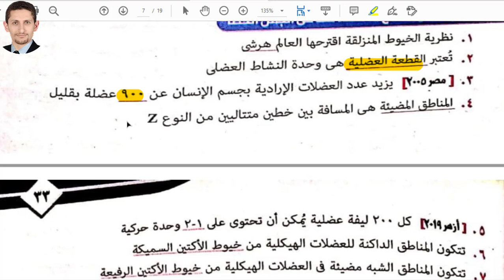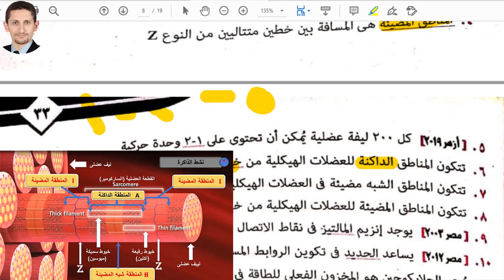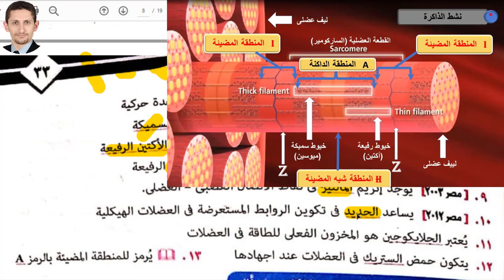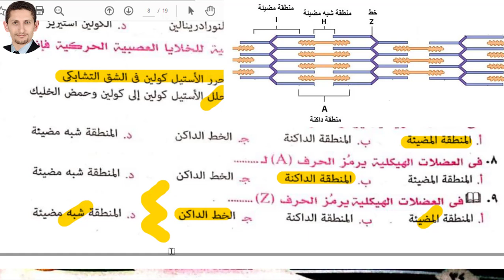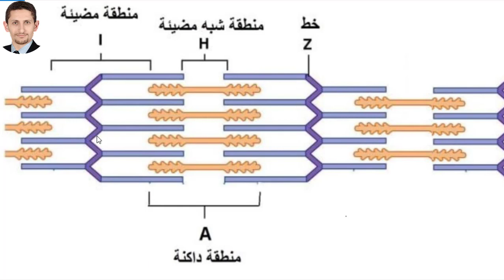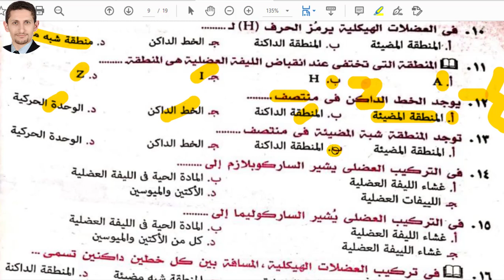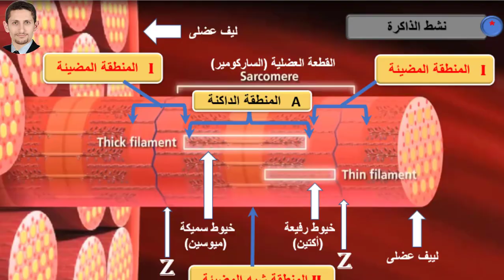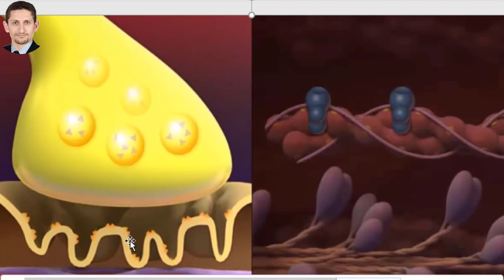حل كتاب النفيس الحركة فى الانسان 2021 نظام حديث الجزء الثاني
العضلات
القطع العضلية
الأكتين
الميوزين
آلية حدوث الحركة
الانقباض العضلى
الشد العضلى
الجهد العضلى
حركة الدم
المحافظة على وضع الجسم
الساركوليما
الساركوبلازم
الساركومير
الحزمة العضلية
الألياف العضلية
اللييفات العضلية
خيوط الاكتين
خيوط الميوزين
الاستقطاب
زوال الاستقطاب
تشابك عصبى عضلى
الوحدات الحركية